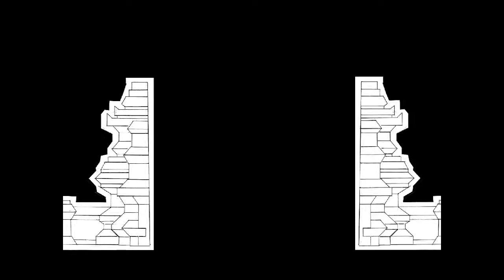Trailer "Sang Rajapatni" - Teater KUTUB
Sebuah Pementasan Kolosal Majapahit

SANG RAJAPATNI
(bagian pertama Trilogi Opera Brawijaya)
Karya & Sutradara: Ekwan Wiratno

"Lahir sebagai seorang putri
Lahir dari mahkota Singasari
Dibesarkan sebagai pemikir
Tegak berdiri melawan takdir

Kemudian duduk sebagai ratu
Mendampingi sang raja baru
Raden Wijaya sang pembaharu
berdua bak sepasang kupu-kupu

Selepas sang raja mangkat
Majapahit dirongrong siasat
Gayatri berdiri di muka
Mengangkat raja muda

Kekuasaan menelan siapa saja
Sang raja menjadi gila kuasa
Darah dan serapah di mana-mana
Para pemberontak dibabat senjata

Demikiankah seharusnya seorang raja
Ataukah sang Rajapatni harus berbicara"

Produksi Teater KUTUB 2014
Unit Aktivitas Teater Universitas Brawijaya
Malang